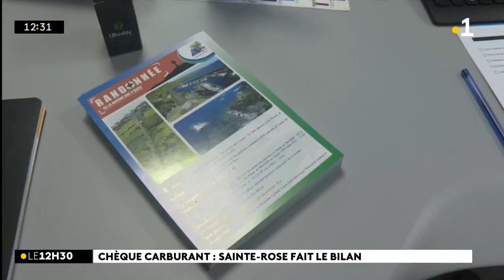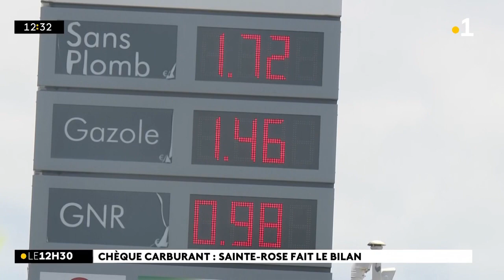Un chèque carburant distribué pour la quatrième année consécutive à Sainte-Rose